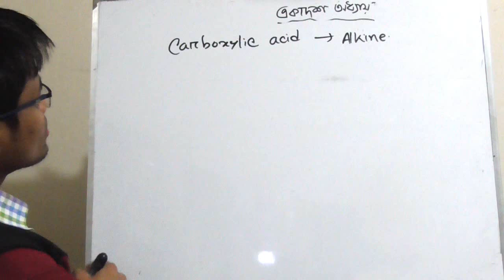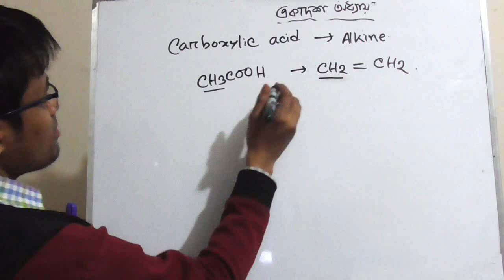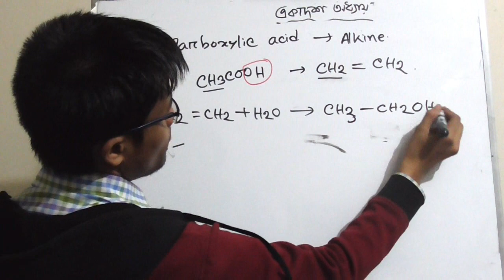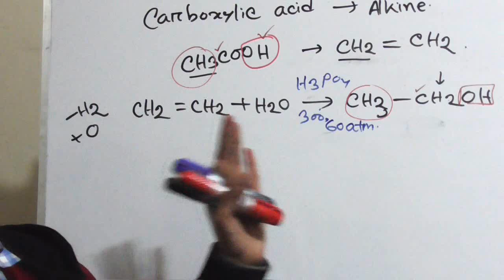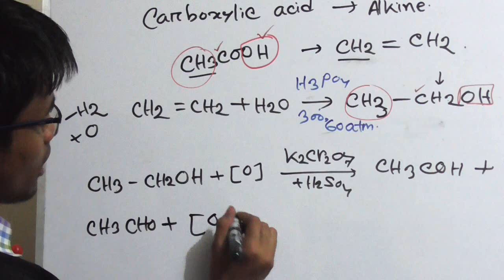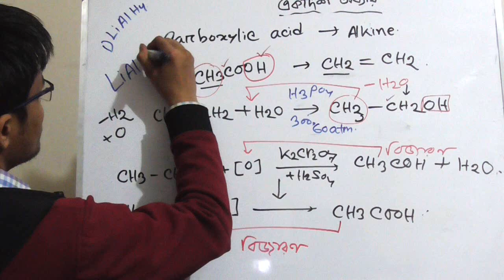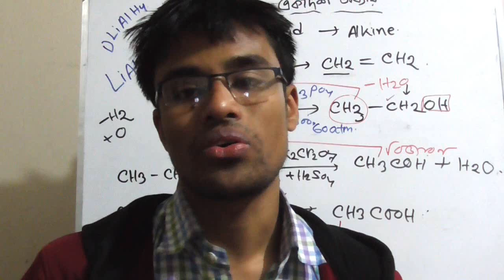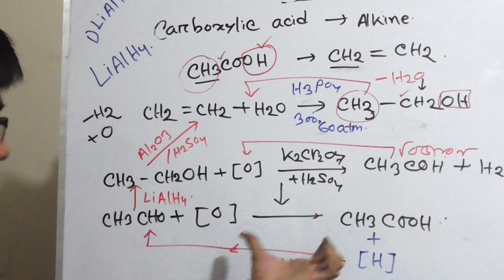১৩.কার্বক্সিলিক এসিড থেকে অ্যালকিন প্রস্তুতি।ssc chemistry 11th chapter,carboxylic acid to alkine